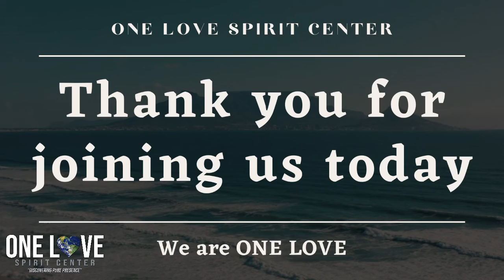Manifestation Meditation Session 4